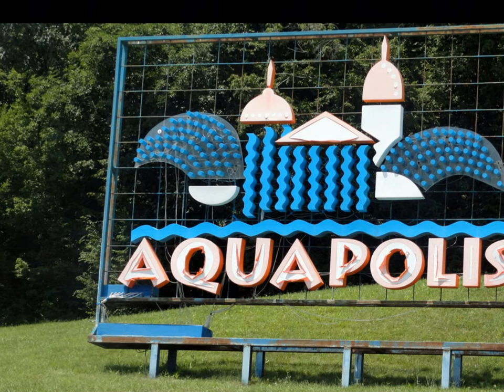Bulgaria Golden Sands Aquapolis